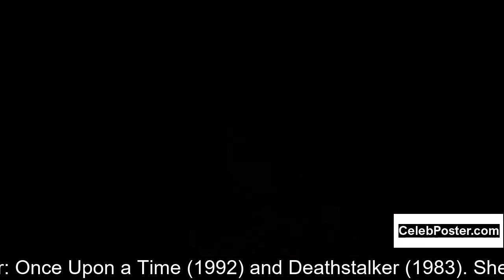Barbi Benton biography